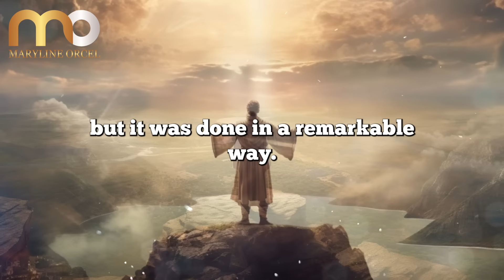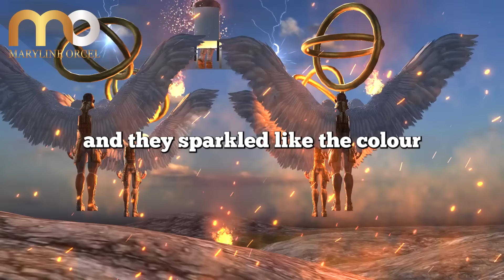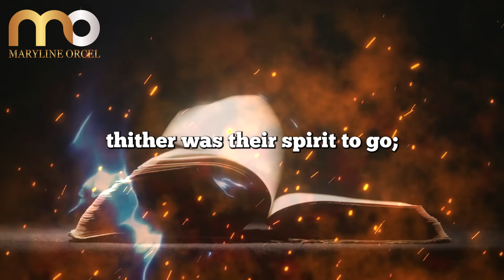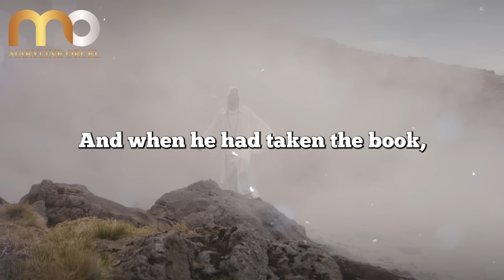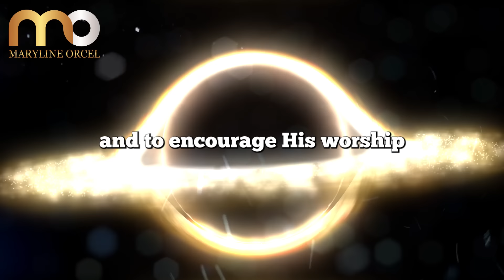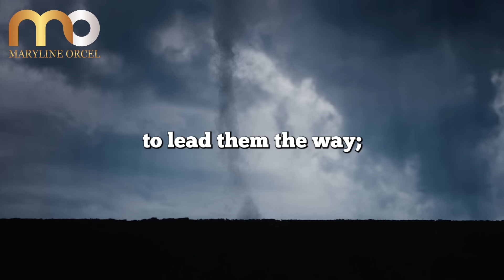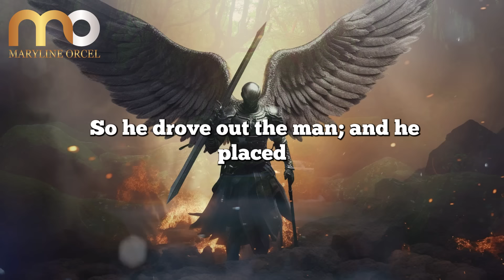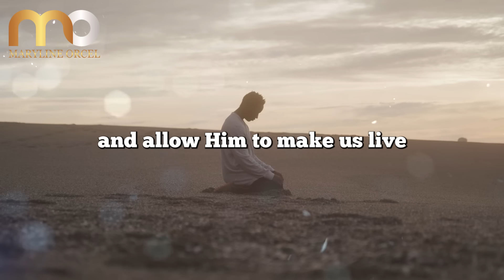EZEKIEL SAW THE THRONE OF GOD